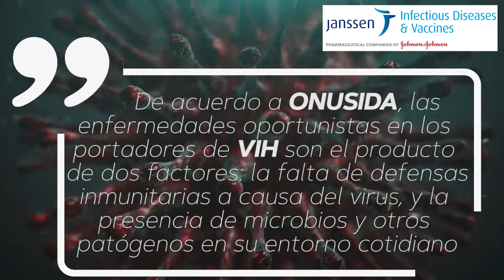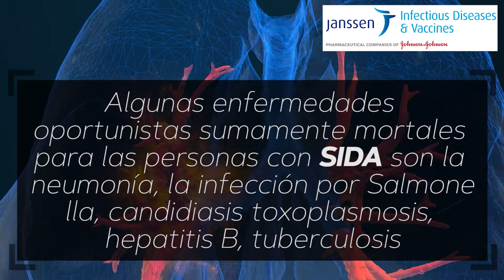Enfermedades oportunistas en el VIH y Sida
CanalMSP I Las infecciones oportunistas, son enfermedades que ocurren con mayor frecuencia y son más graves en las personas con el VIH. Incluso, los especialistas indican que la adherencia al tratamiento es la mejor manera de prevenir las infecciones oportunistas.

Para conocer más conéctate con la cápsula informativa preparada por el equipo de Medicina y Salud Pública. ¡Comparte!